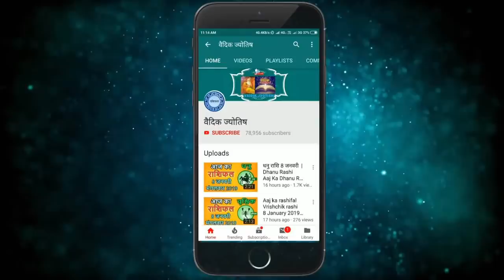कुम्भ राशि 4 मार्च शुक्रवार | Kumbh Rashi 4 March 2022 | Aaj Ka Kumbh Rashifal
@वैदिक ज्योतिष
kumbh rashi 4 March 2022
4 March kumbh rashi
kumbh rashiMarch 2022
Dainik Rashifal,Horoscope,Astrology
4  मार्च   कुम्भ राशि
आज का राशिफल कुम्भ राशि
कुम्भ राशिफल